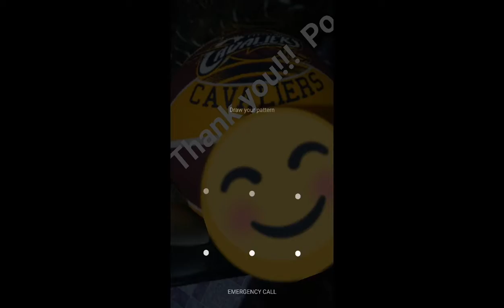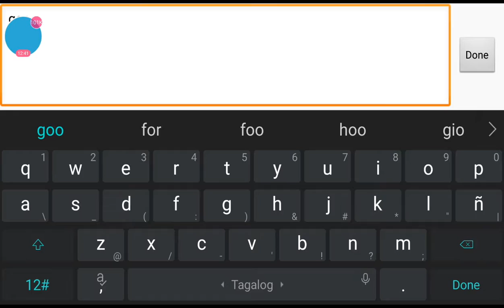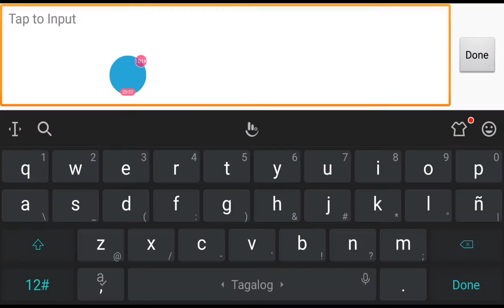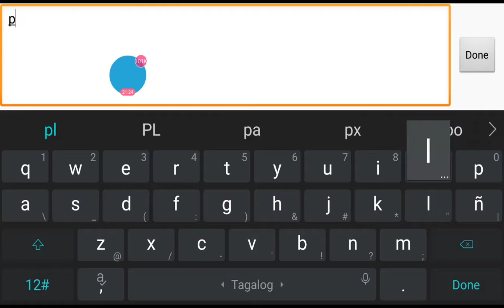What if new yotuber plays ML